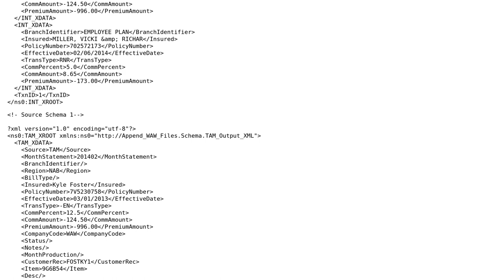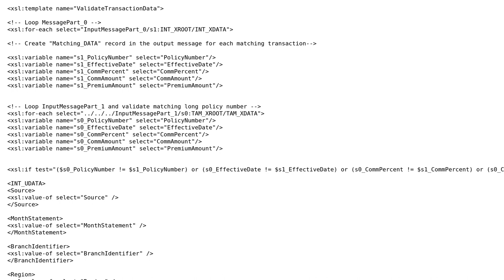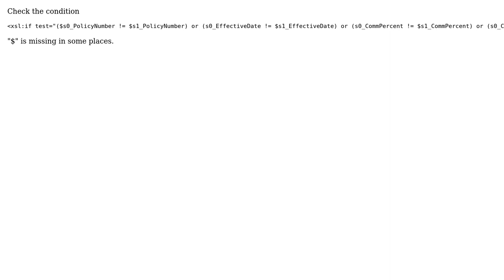BizTalk XSLT + If not equal is not working (2 Solutions!!)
BizTalk XSLT + If not equal is not working

With thanks & praise to God, and with thanks to the many people who have made this project possible! | Content (except music & images) licensed under CC BY-SA | Music | Images & others | With thanks to user zurebe-pieter user xyz user Ramsey K and the Stack Exchange Network Trademarks are property of their respective owners. You are responsible for your own actions.